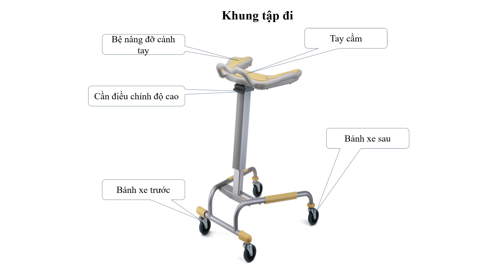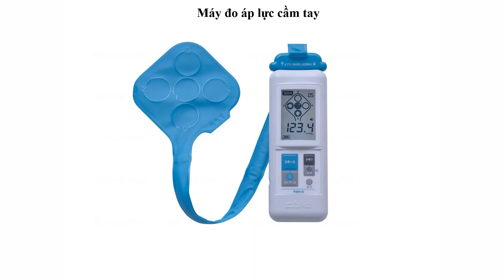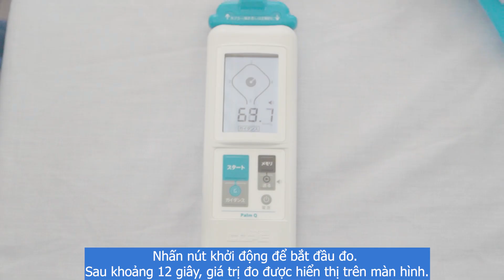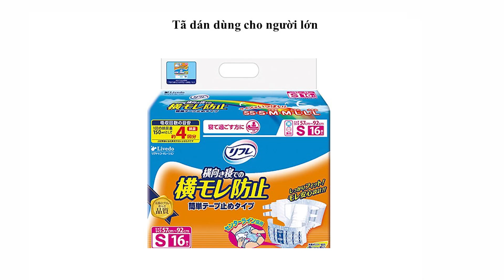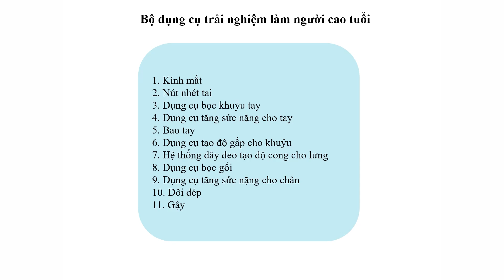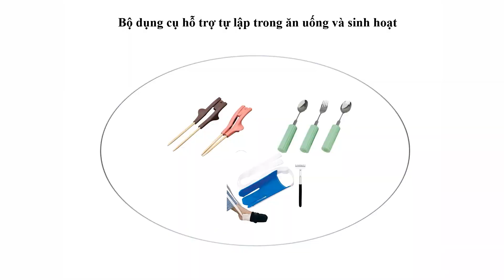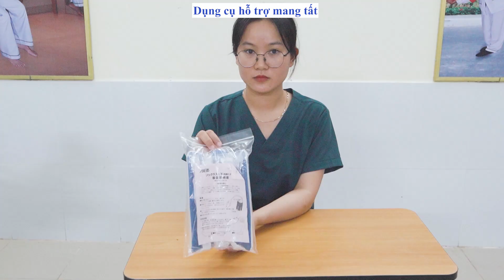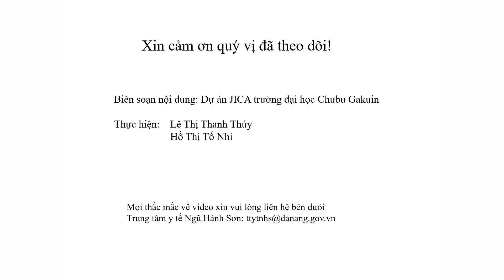Giới thiệu thiết bị chăm sóc (Tiếng Việt)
介護資器材の紹介（ベトナム語）

【ベトナム版「老年ケア」教材】
この教材はダナン市グハンソン地区病院のスタッフの皆さんと中部学院大学JICAプロジェクトが制作したものです。